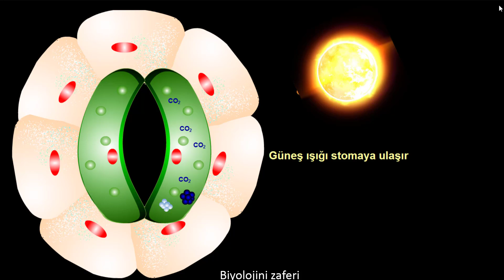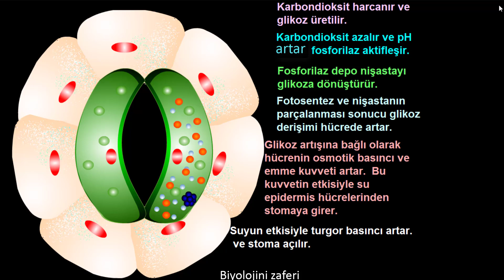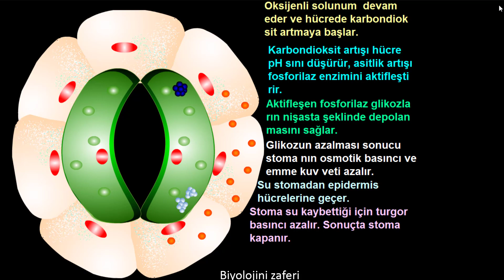Stomanın açılıp kapanma mekanizması animasyon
Stomaların açılıp kapanması sırasında görülen olaylar animasyonlu anlatılmıştır.